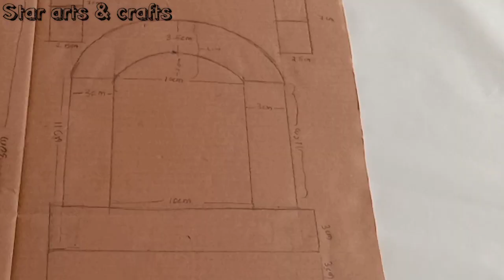Fresh flower decoration ideas for Pooja at home/DIY Fresh flower arch for Pooja at home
This video about decoration on festivals with fresh flowers for Pooja at home

For more DIY arts & crafts, birthday decoration ideas and bottle art videos.